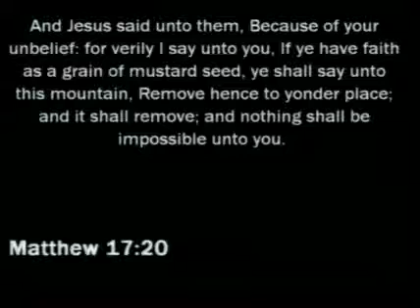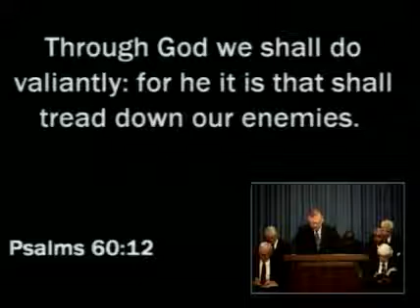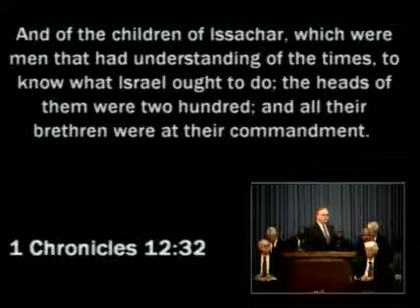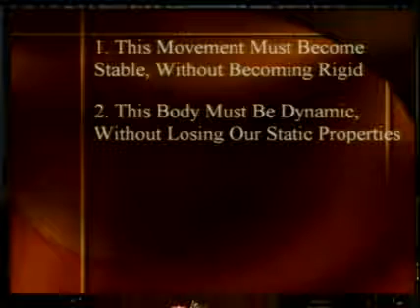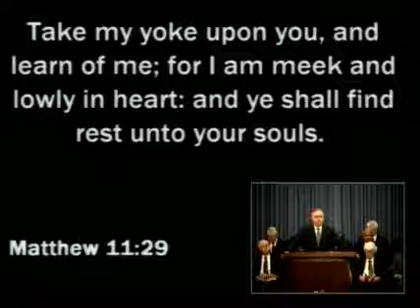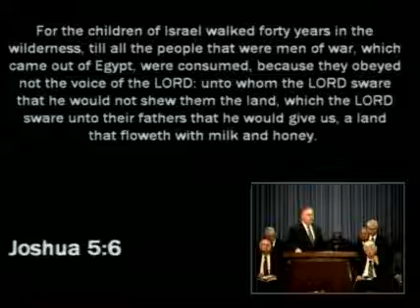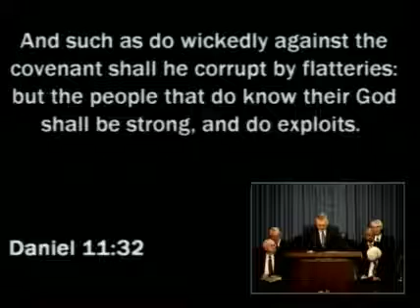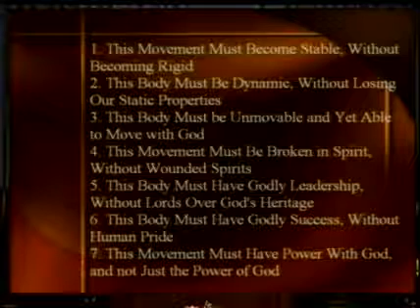brother Glenn Preaching-@Evangelist wisdom B Ohiirwe